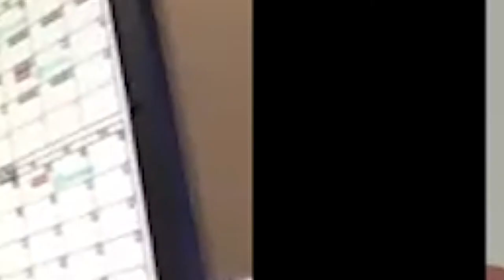Coach Nagamura interview 10 13 20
A chat with coach Paulo Nagamura about the season and some of his players.